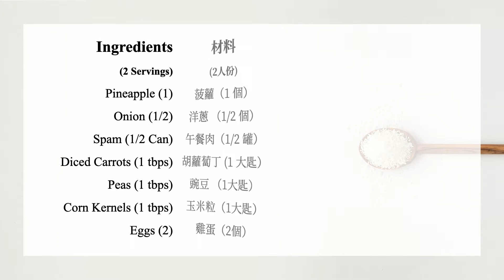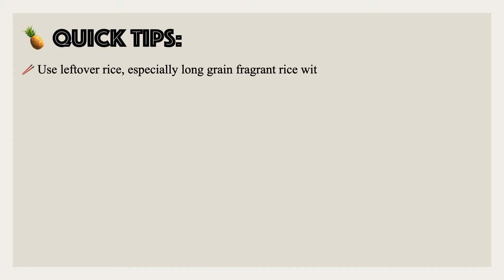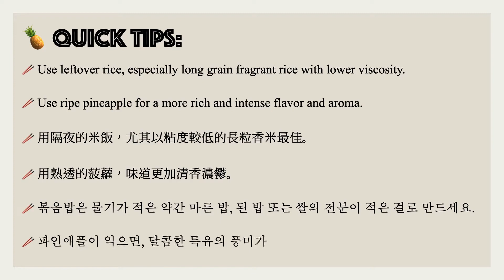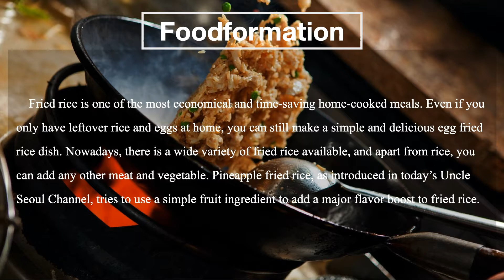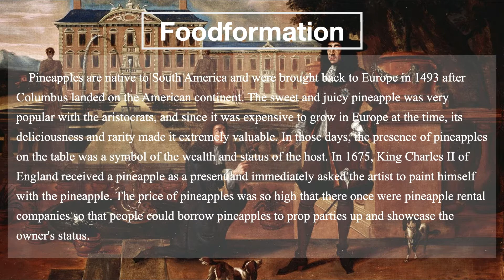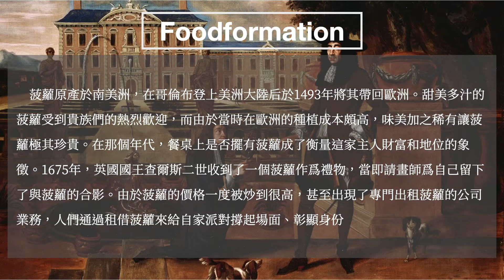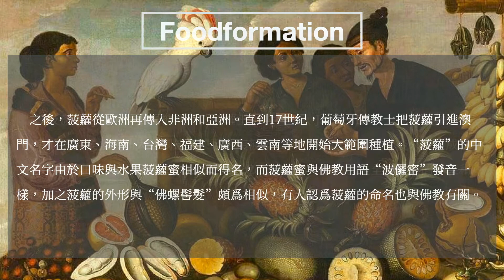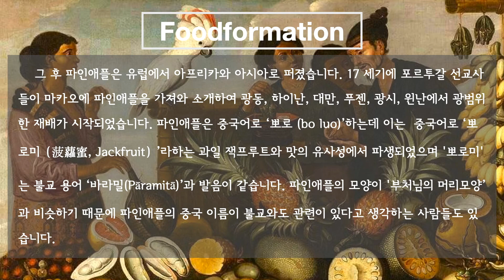How to Make Pineapple Bowl & Pineapple Fried Rice | 菠蘿船 + 菠蘿炒飯做法 | 파인애플 그릇 + 파인애플 볶음밥 집에서 만들기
How to Make Pineapple Bowl & Pineapple Fried Rice | 菠蘿船 + 菠蘿炒飯做法 | 파인애플 볶음밥 집에서 만들기

Ingredients (2 Servings) | 材料 (2人份) | 재료 (2 인분)
Pineapple (1) | 菠蘿（1 個）| 파인애플 (1개)
Onion (1/2) | 洋蔥 （1/2 個）| 양파 (1/2 개)
Spam (1/2 Can) | 午餐肉（1/2 罐）｜ 스팸 (1/2 캔)
Diced Carrots (1 tbps) | 胡蘿蔔丁 (1 大匙）｜ 당근 다이스 (1 큰 술)
Peas (1 tbps) | 豌豆 （1大匙）｜ 완두콩 (1 큰 술)
Corn Kernels (1 tbps) | 玉米粒（1大匙）｜ 옥수수 (1 큰 술)
Eggs (2) | 雞蛋（2個）｜ 계란 (2 개)

Quick Tips | 溫馨提示 | 퀵팁 2:46
For the Curious Foodies | 文化小知識 ｜ 배경지식 4:28

Foodformation:
    Fried rice is one of the most economical and time-saving home-cooked meals. Even if you only have leftover rice and eggs at home, you can still make a simple and delicious egg fried rice dish. Nowadays, there is a wide variety of fried rice available, and apart from rice, you can add any other meat and vegetable. Pineapple fried rice, as introduced in today’s Uncle Seoul Channel, tries to use a simple fruit ingredient to add a major flavor boost to fried rice.

    炒飯省時省事、經濟實惠，哪怕是家裏只有剩飯和鷄蛋也能做出一道簡單美味的蛋炒飯。如今，炒飯的種類五花八門，除了米飯必不可少，其他葷素食材均可隨意添加。今天Uncle Seoul爲大家介紹的菠蘿炒飯，嘗試用一種簡單的水果食材讓炒飯口感瞬間升級。

   볶음밥은 집에서도 쉽게 또 빠르게 만들 수 있는  요리입니다. 집에 남은 밥과 계란만 있으면 간단하고 맛있는 계란 볶음밥을 만들 수 있습니다. 요즘에는 다양한 볶음밥이 있으며 밥과 함께 여러 종류의 고기와 야채를 이용하여 만들 수 있습니다. 오늘의 엉클 서울 채널에 소개 된 볶음밥은 파인애플로 볶음밥에 열대 과육의 풍미를 더한 볶음밥입니다.

    Pineapples are native to South America and were brought back to Europe in 1493 after Columbus landed on the American continent. The sweet and juicy pineapple was very popular with the aristocrats, and since it was expensive to grow in Europe at the time, its deliciousness and rarity made it extremely valuable. In those days, the presence of pineapples on the table was a symbol of the wealth and status of the host. In 1675, King Charles II of England received a pineapple as a present and immediately asked the artist to paint himself with the pineapple. The price of pineapples was so high that there once were pineapple rental companies so that people could borrow pineapples to prop parties up and showcase the owner's status.

    菠蘿原產於南美洲，在哥倫布登上美洲大陸后於1493年將其帶回歐洲。甜美多汁的菠蘿受到貴族們的熱烈歡迎，而由於當時在歐洲的種植成本頗高，味美加之稀有讓菠蘿極其珍貴。在那個年代，餐桌上是否擺有菠蘿成了衡量這家主人財富和地位的象徵。1675年，英國國王查爾斯二世收到了一個菠蘿作爲禮物，當即請畫師爲自己留下了與菠蘿的合影。由於菠蘿的價格一度被炒到很高，甚至出現了專門出租菠蘿的公司業務，人們通過租借菠蘿來給自家派對撐起場面、彰顯身份

    파인애플은 남미가 원산지이며 콜럼버스가 미국 대륙에 상륙 한 후 1493년에 유럽으로 들여 왔습니다. 달콤하고 육즙이 많은 파인애플은 유럽 귀족들에게 큰 호평을 받았으며 당시 유럽에서 재배하기에는 비쌌기 때문에 매우 귀중했습니다. 당시 식탁에 파인애플이 있다는 것은 주인의 부와 지위를 상징하는 것이었습니다. 1675년 잉글랜드의 찰스 2세 왕은 파인애플을 선물로 받고 즉시 화가에게 파인애플과 자신을 그려달라 요청했습니다. 그 무렵 파인애플 가격은 너무 비싸서 귀족들은 파인애플 대여 회사로부터 파인애플을 빌려 파티를 열어 자신의 지위를 자랑하기도 하였습니다.

    After that, pineapples spread from Europe to Africa and Asia. It was not until Portuguese missionaries introduced pineapples to Macau in the 17th century that widespread cultivation began in Guangdong, Hainan, Taiwan, Fujian, Guangxi and Yunnan. The Chinese name "bo luo (pineapple)" is derived from the similarity in taste to the fruit jackfruit, which is called “bo luo mi” in Chinese, and “bo luo mi” is pronounced the same as the Buddhist term "Pāramitā "in Chinese. Moreover, the shape of the pineapple is similar to the "Buddha's conch hair", therefore, some people believe that the Chinese name of the pineapple is also related to Buddhism.

    之後，菠蘿從歐洲再傳入非洲和亞洲。直到17世紀，葡萄牙傳教士把菠蘿引進澳門，才在廣東、海南、台灣、福建、廣西、雲南等地開始大範圍種植。“菠蘿”的中文名字由於口味與水果菠蘿蜜相似而得名，而菠蘿蜜與佛教用語“波儸密”發音一樣，加之菠蘿的外形與“佛螺髻髮”頗爲相似，有人認爲菠蘿的命名也與佛教有關。

    그 후 파인애플은 유럽에서 아프리카와 아시아로 퍼졌습니다. 17 세기에 포르투갈 선교사들이 마카오에 파인애플을 가져와 소개하여 광동, 하이난, 대만, 푸젠, 광시, 윈난에서 광범위한 재배가 시작되었습니다. 파인애플은 중국어로 ‘뽀로 (bo luo)’하는데 이는  중국어로 ‘뽀로미（菠蘿蜜, Jackfruit）’라하는 과일 잭프루트와 맛의 유사성에서 파생되었으며 '뽀로미'는 불교 용어 ‘바라밀(Pāramitā)’과 발음이 같습니다. 파인애플의 모양이 '부처님의 머리모양’과 비슷하기 때문에 파인애플의 중국 이름이 불교와도 관련이 있다고 생각하는 사람들도 있습니다.

    When it comes to pineapples, it is also worth mentioning an American industrialist, James Dole, known as the "King of Pineapples." He developed the pineapple industry in Hawaii and founded the Hawaii Pineapple Company (HAPCO), which later reorganized and became the famous Dole Food Company, now the world's largest producer of fruits and vegetables.

    談及菠蘿，還不得不提被稱爲“菠蘿王”的美國人 James Dole，他將菠蘿在夏威夷的種植業發展壯大並創建了“夏威夷菠蘿公司”（HAPCO），後來重組成爲了大名鼎鼎的都樂食品公司 (Dole Food Company)，如今已是全球最大的水果和蔬菜生產商。

    파인애플 관련 이야기를 하면, ’파인애플의 왕'으로 알려진 미국의 산업가 제임스 돌에 대하여 설명이 빠질 수 없겠지요. 그는 하와이에서 파인애플 산업을 발전시키고자 하와이 파인애플 컴퍼니 (HAPCO)를 설립했습니다. 회사 설립 후 조직을 개편, 현재 세계 최대의 과일 및 채소 생산 업체로 유명한 Dole Food Company가 되었습니다.